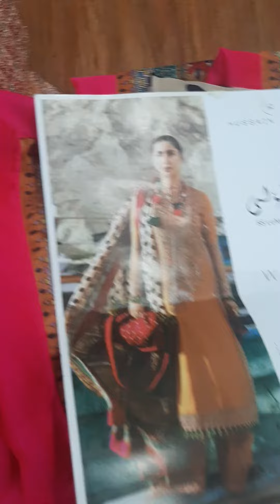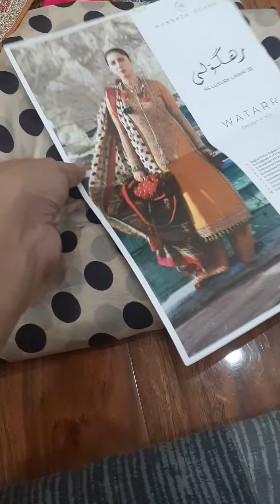Hussain rehar luxury lawn collection 2022|rangoli 2022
hussain rehar